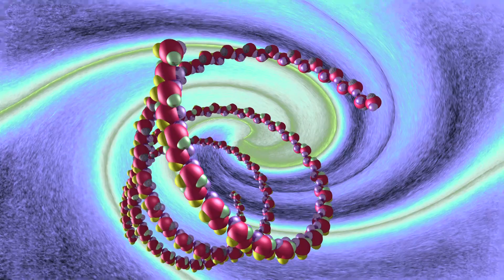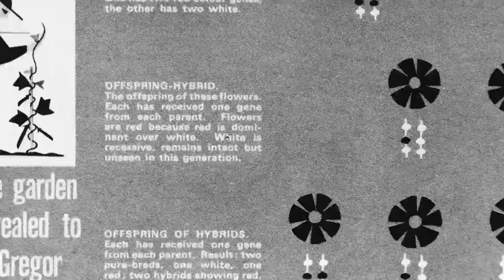Gregor Mendel - Scientist | Mini Bio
Watch a short biography video of Gregor Mendel, best known as "The Father of Modern Genetics."